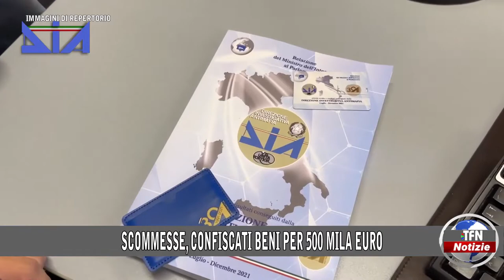Il telegiornale di TFN edizione del 12 OTTOBRE 2022 – ore 20:30